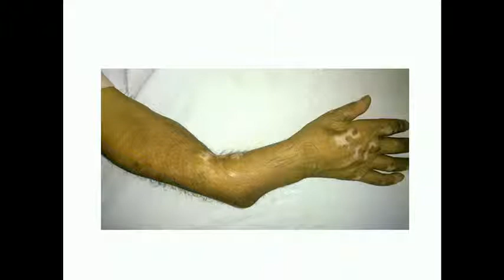Program Logos Schools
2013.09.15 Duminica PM